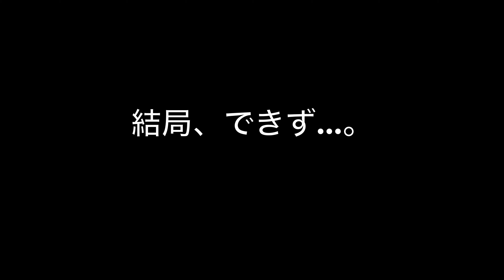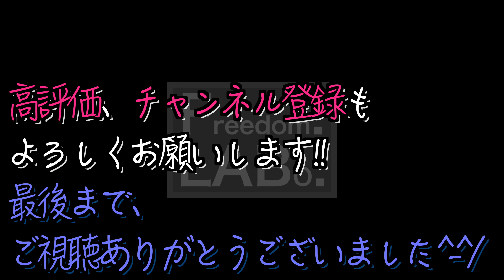AE86 デスビを分解してみました。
OHしたかったのですが、部品がまだ揃っていないので、とりあえず分解してみました。
どうせやるならフルOHしましょう^-^/

・デスビ関連のOH部品はこちらから

　→作成中…